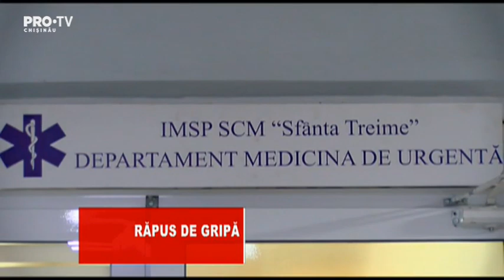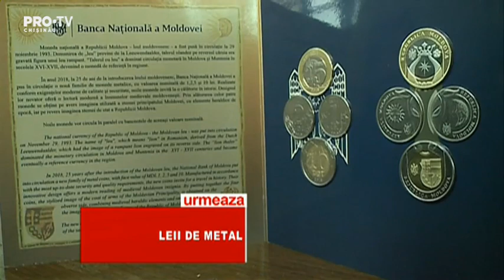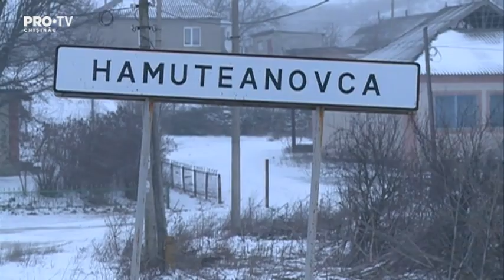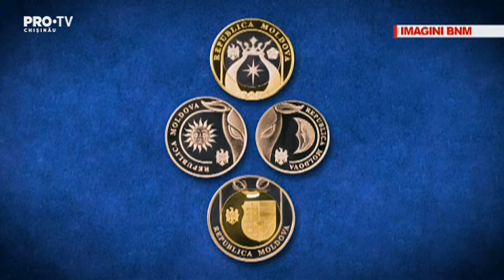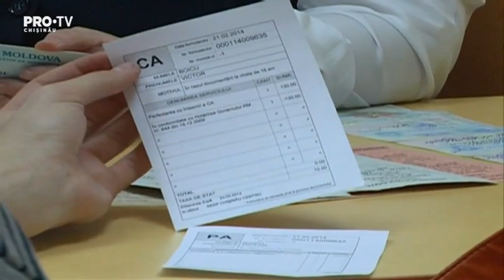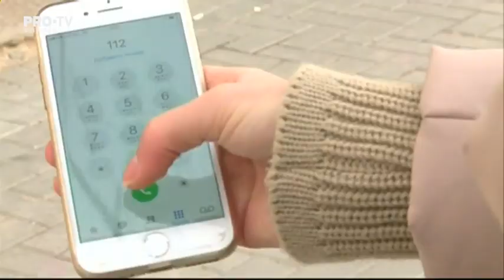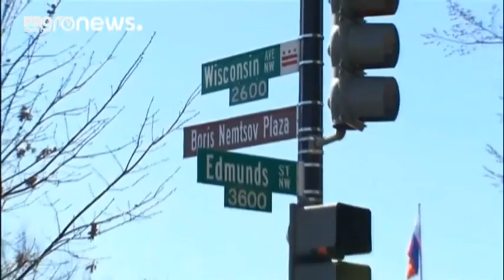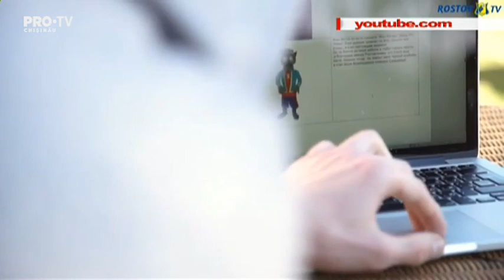Stirile Pro TV 28 Februarie 2018 (ORA 20:00)